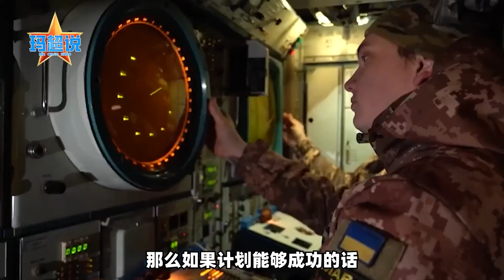烏克蘭內鬥升級，澤連斯基要求札盧日內辭職？ 或上演“清君側”【强国军事】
烏克蘭內鬥進一步升級，澤連斯基要求札盧日內辭職？ 烏克蘭版本“清君側”可能上演！
烏克蘭內鬥升級，澤連斯基要求札盧日內辭職？ 或上演“清君側”